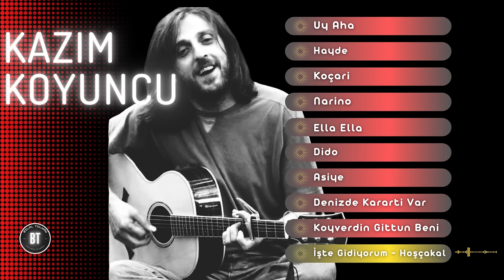KAZIM KOYUNCU - En Sevilen Şarkıları